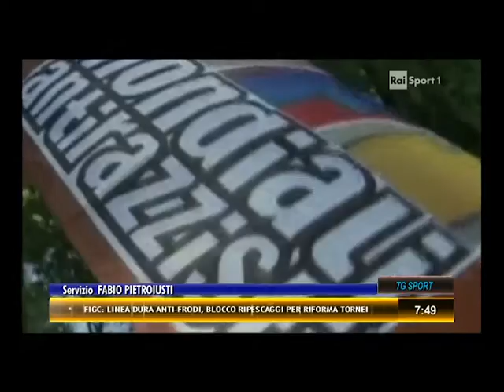Mondiali Antirazzisti Uisp, il lancio di RaiSport1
RaiSport 1 presenta la diciannovesima edizione dei mondiali Antirazzisti